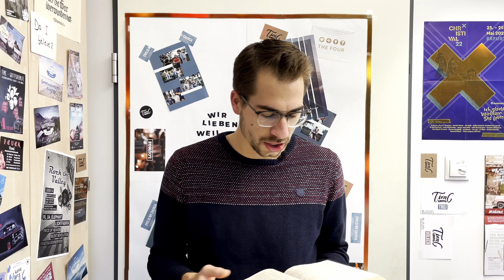Jesus ist EINZIGARTIG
Weihnachten bekommt ein Gesicht. Wir glauben daran, dass Gott nicht himmelweit oben thront, sondern dass er auf diese Erde gekommen ist in seinem Sohn Jesus Christus. In vier Videos schauen wir uns an, wie Jesus ist: Jesus ist einzigartig.